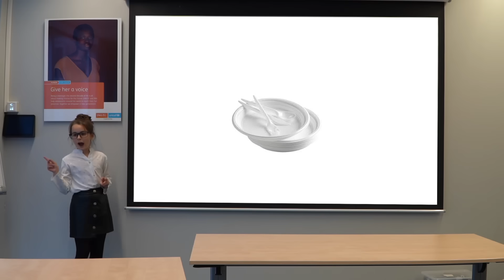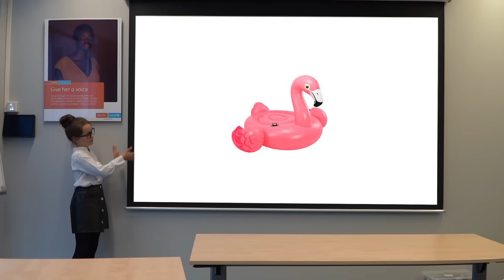🎬 De jeugd van tegenwoordig 👼 - UNICEF Kinderrechten Filmfestival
Klagen, klagen en nog eens klagen dat doet de oude directeur van een plastic fabriek. Hij doet alles goed en kinderen zijn altijd lastig, maar is dat wel zo? En hoe goed gaat die plastic fabriek met de natuur om?

📚 Artikel 17 ; Recht op goede informatie

Meedoen?